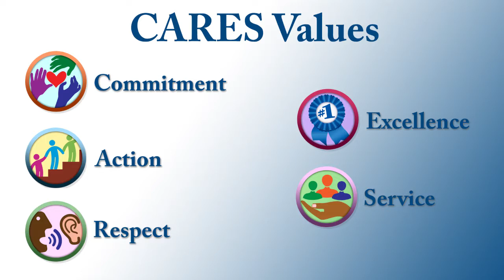FF Thompson CARES Values and Behaviors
Thompson Health CARES Values. COMMITMENT. ACTION. RESPECT. EXCELLENCE. SERVICE.